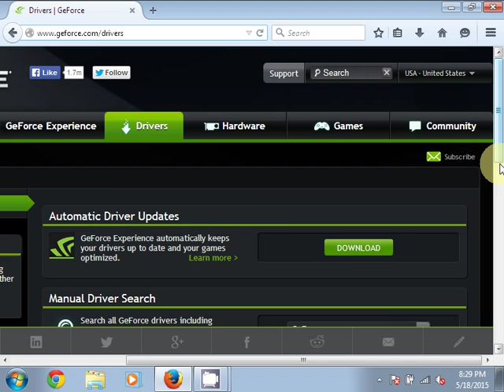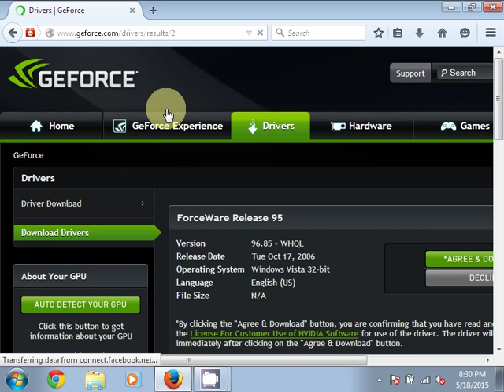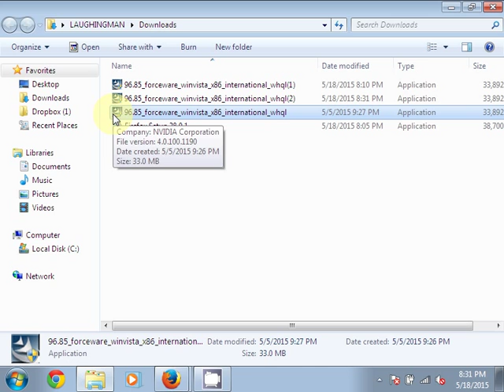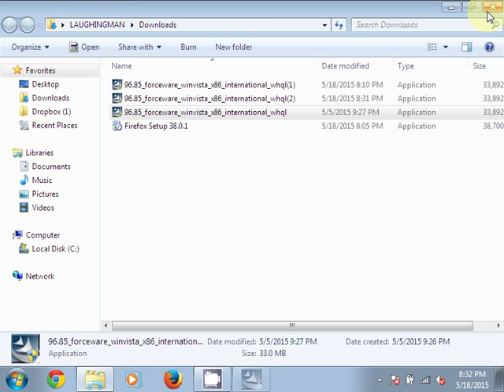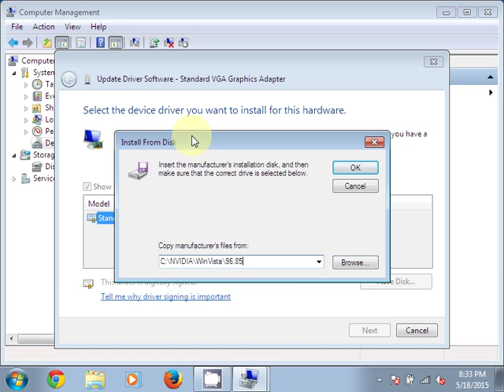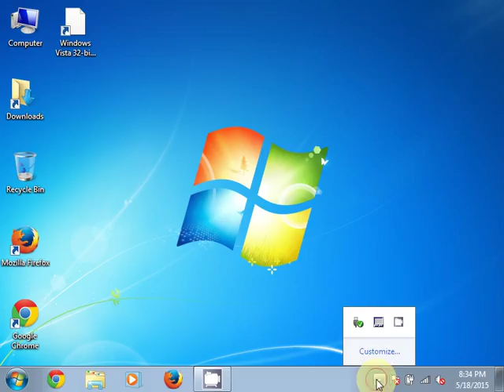Geforce FX 5200 Windows 7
How to install the Geforce FX 5200 and many other older Nvidia Geforce cards both laptop and desktop. This machine is a Dell Latitude D800 with an Nvidia Geforce FX5200 Installed. the D800 has a removable video card which is fairly simple to replace. The other compatible cards can be farmed from other machines or ebay. Verified working are ATI Radeon 9600 (my other video features this card) and the Nvidia Geforce FX4200. The ATI Radeon 9600 was taken from the sister model Inspiron 8600, and the FX4200 from an Inspiron 8500 (Pentium 4 based predecessor to the Pentium M based Inspiron 8600 and Latitude D800)

This driver installation was performed on and uploaded from a Dell Latitude D800 with a 1.8ghz Pentium M, 1.5gb of ram, and a whopping 30gb hard drive lol